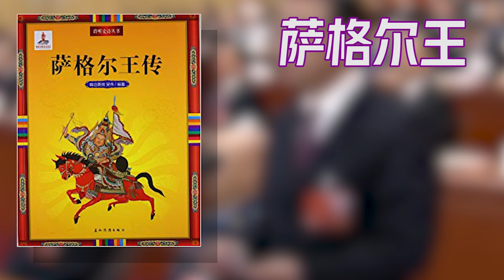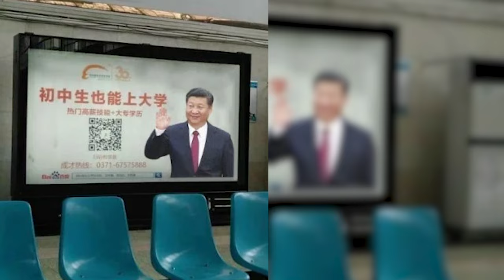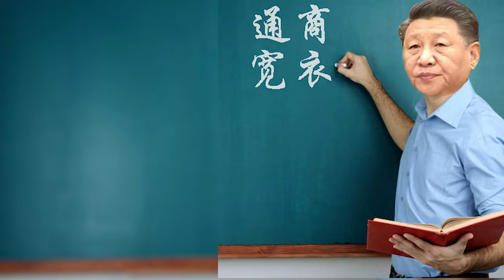【辱包】习近平进军说唱圈，《Pood》空降B榜（原曲：Mood - 24kGoldn / ft. iann dior）「人力Rap」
制作：星宫遥

1！5！ 哥们在这给你说唱
嗯 P O O H 小熊维尼
哥们名叫近平
我就在庆丰包子铺
萨格尔王我们读一读
学习强国看到吐
别想多 你不能说不
臭老百姓别当我的路
Why you always so poor¿
因为你是种花战狼兔
I ain’t tryna tell you what to do
你自己心里有数
当皇帝 庆丰最靠谱
我们一起走上倒车路
Oh My 哥们 哥们 哥们
让我给你看看强国的厉害
You Say No No No
秦城大舞台 有命你就来
从梁家河到北京
哥们海外好多Money
在我的年代 不同意 都要枪毙
哥们最带派 当皇帝是我的主义
欢迎佩洛西来我宝岛台湾玩
我是一个数一数二的小熊维尼
今天我要到粘合国通商宽衣
哥们名叫近平
当皇帝是我的下一步
中国人都别给我挡路
全国各地摆我书
文化先和初中生同步
我思想是伟光正道路
1953615
请你来梁家河吃黄土
做个十年当然不满足
给我再来几个五
和我一起开向后退路
有我什么事都不离谱
我的视线遍布你的微信里
你和监狱就差那一条消息
从理塘到了北京
哥们把你发言屏蔽
习近平时代 哥们我 倒车第一
当皇帝很嗨 共和国也没有问题
有点小累就和丁真过把烟瘾
我是一个扛麦子不换肩的汉子
我想要抽胡椒面味的电子烟
哥们名叫近平
倒车直达君主专制路
你们谁敢说不服
文化只有小学生程度
想要装逼酵话连篇出
初中肄业博士读
这就是我执政的道路

欢迎使用此音源进行创作并向乳透社投稿